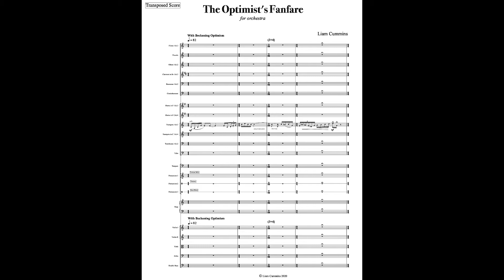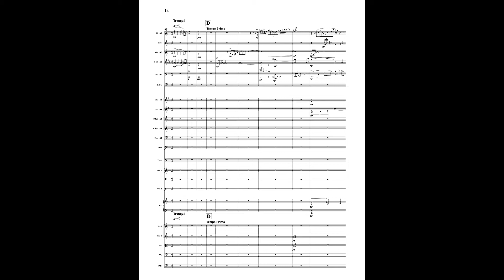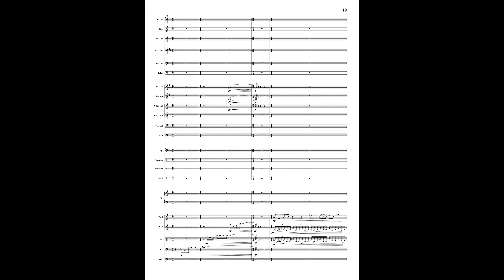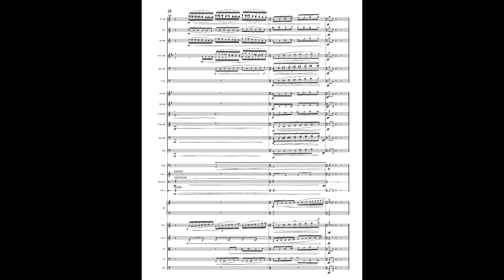Liam Cummins - The Optimist's Fanfare ( Score Video)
"The Optimist's Fanfare" was composed in the midst of one of the darkest eras in my lifetime. The inspirations for the piece were multiple: to inspire hope in the listener, but also provide an ironic commentary on a time when many of us fear the worst. At times, the piece even even mocks the sense of bordering-on-ignorant optimism that some convey in the darkest of times. The unceasing confidence of the theme struggles tooth and nail to avoid despair, leading to a wild and exuberant journey that is filled with spirit, dejection, frenzy, and hope.